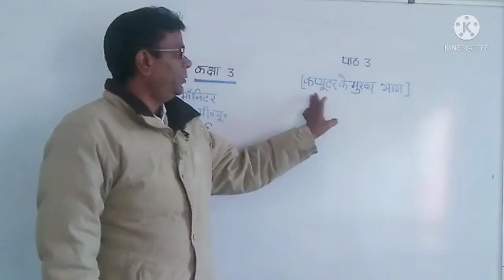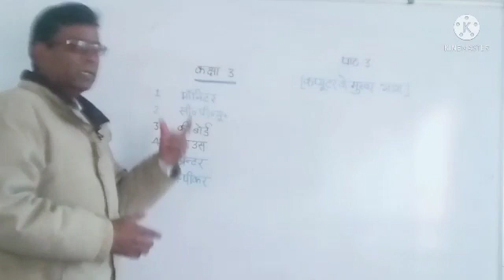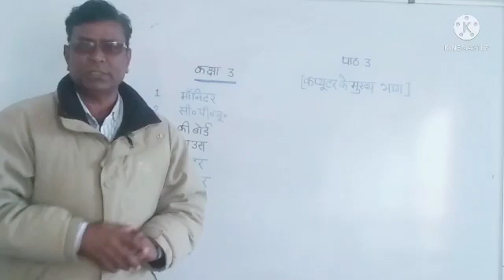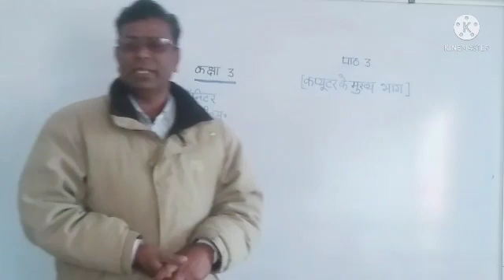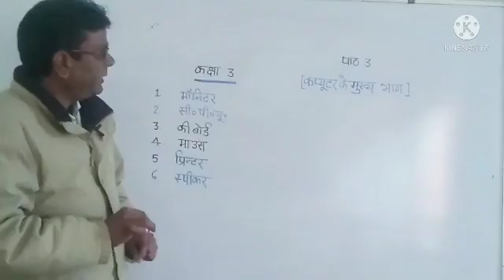RBSE ||Computer ||3rd ||lesson_3